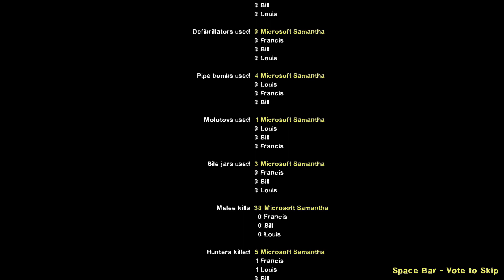Microsoft Samantha's Left 4 Dead 2 Experience Episode 12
Samantha finds a sailboat and starts the generators to pave the way for it!